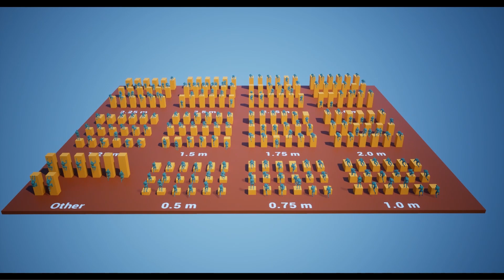UE - MultiAnim - Mantle 1 Updete Preview